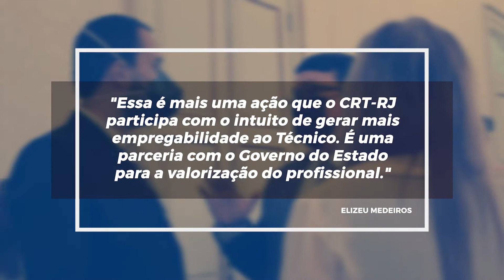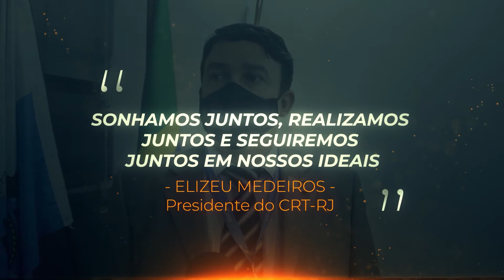CRT-RJ participa do lançamento do Programa Casa da Gente do Governo do Estado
Assista a cobertura completa da participação do CRT-RJ no lançamento do Programa Casa da Gente do Governo do Estado.

"Essa é mais uma ação que o CRT-RJ participa com o intuito de gerar mais empregabilidade ao técnico. Estamos nesta parceria com o Governo do Estado lutando pela valorização profissional dos nossos técnicos", disse Elizeu.